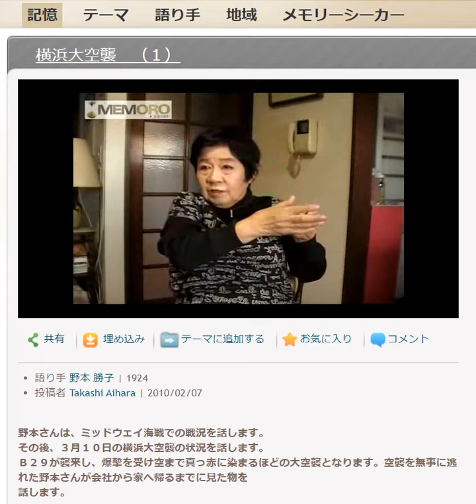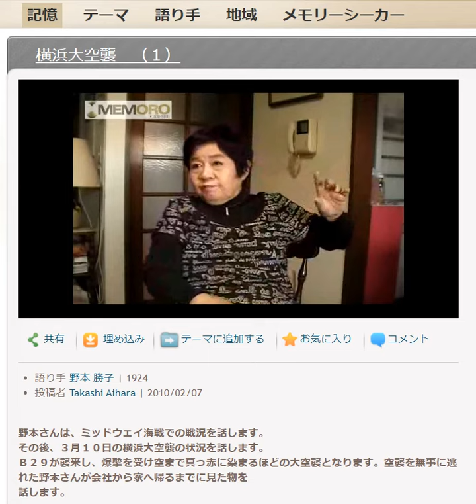野本 勝子4横浜大空襲 （１）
565 横浜大空襲　（１） 野本 勝子 1924 Takashi Aihara  2010/2/7 野本さんは、ミッドウェイ海戦での戦況を話します。 その後、３月１０日の横浜大空襲の状況を話します。